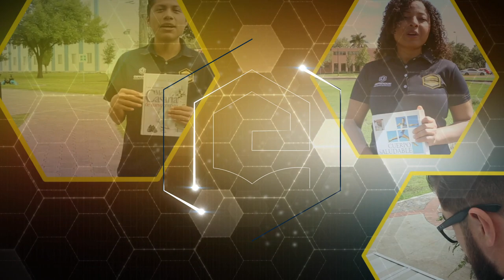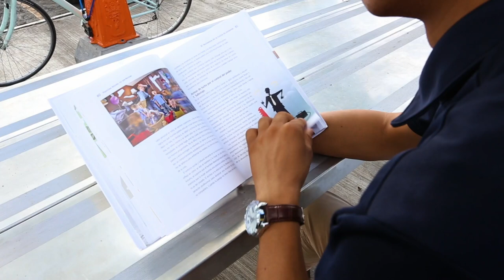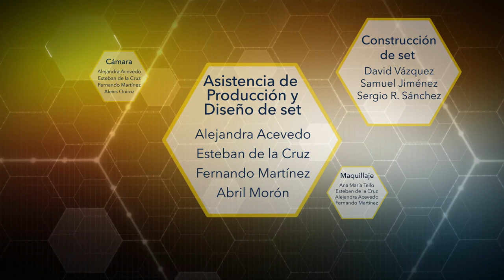El colportaje bajo la lente de un hijo de Pastor 09 EMPRENDUM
Ezequiel Casango... Crecer y educarte con un colportor hace que quieras dedicarte a eso tan pronto puedas, ese es el caso de Ezequiel Casango, estudiante de Teología que colporta para llevar esperanza a los hogares.